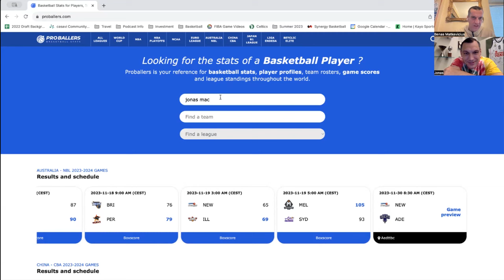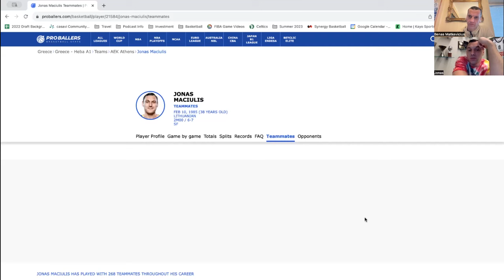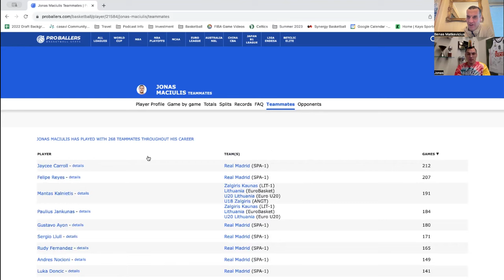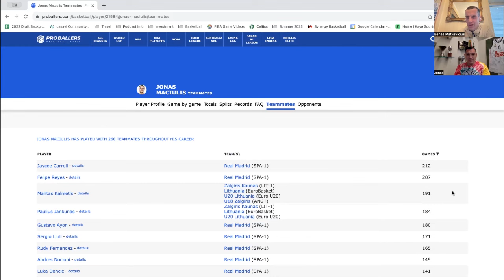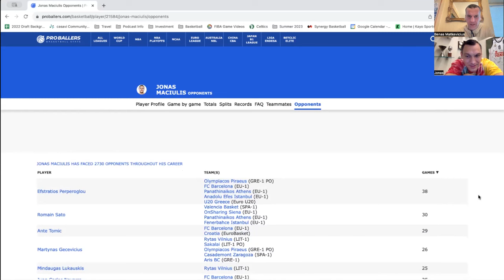Jonas Mačiulis on transition from basketball player to basketball executive & competitiveness (EP53)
Topics:
0:00 Intro
3:30 Memories as a Player
6:15 Knee Rehabilitation & Support System
17:45 Being Hard to Coach
21:35 Overthinking & Analyzing
26:40 Pablo Laso & Real Madrid Culture
37:20 ProBallers.com Search Tool
42:40 Transition to New Career
47:00 Helping Players Adapt
52:52 Scouting Perspective & Details
57:20 Real's Competitive Practices
1:00:20 Expectation from Assistant Coaches
1:04:30 Correcting Jonas
1:05:10 ATOs

I want to welcome our new and first sponsor of the show,
Every basketball geek knows them, it's a statistical platform that carries the top 75 leagues around the world, you can easily access all the information on your phone, which it's optimized for and have fun scouting players and leagues around the world!

"Jonce":

Today's guest is Jonas Mačiulis, my long time player at the National Team level who became a good friend after his playing career. Jonas is a high achiever and has countless awards to show for across several countries around Europe. Most notably with Real Madrid in Spain and Panathinaikos in Greece. Jonas won countless domestic titles with Panathinaikos & Real Madrid as well as the Euroleague in 2015 with Madrid. He also prides himself with being a long time National Team player and winning four medals, two silver medals (2013 & 2015) & one bronze medal (2007) in European Championships as well as a bronze medal at the world cup in Turkey (2010).
We talked about his road to recovery after tearing his ACL and what made the biggest difference in his support group. Later we went on to talk about the competitive practices at Real Madrid as well as his experience with Pablo Laso. We also covered subjects from his current position with Kedainiai Nevežis and all the lessons he took from being a player that he can apply now, especially in regards to dealing with players and building the club from the ground up.

Please enjoy...share, Comment & Like this episode on YouTube as well as all audio platforms!

to find more info.